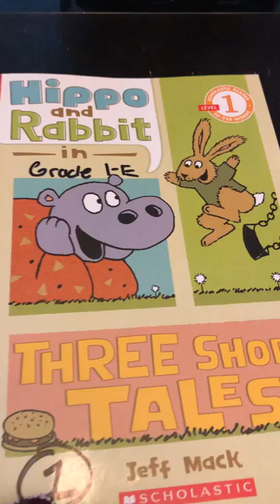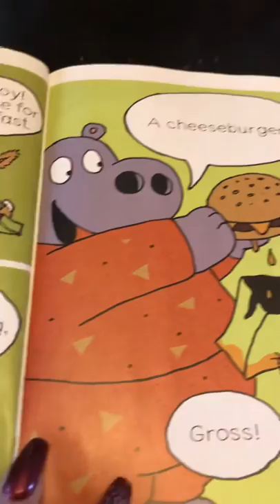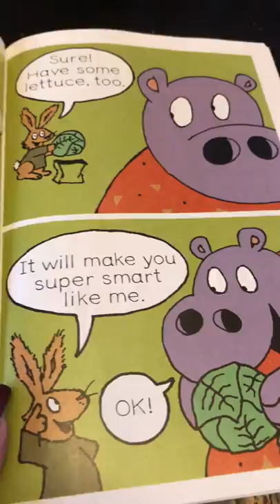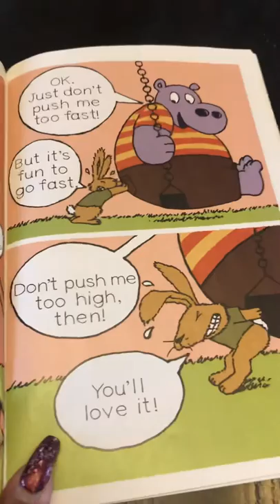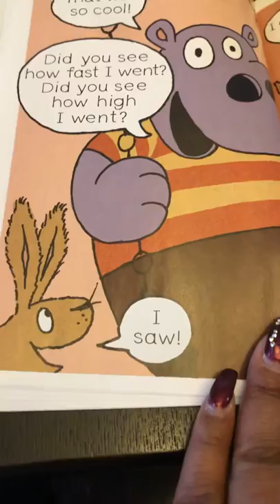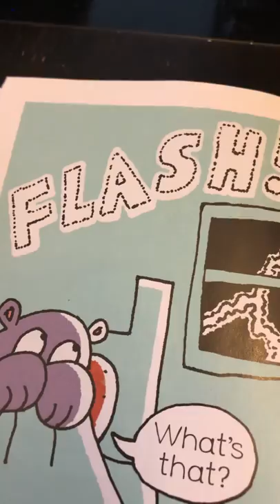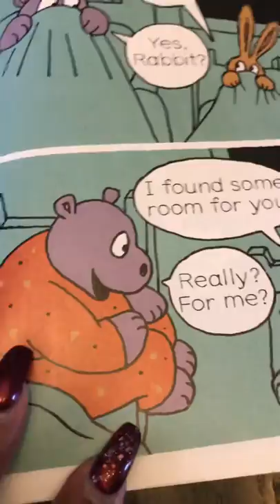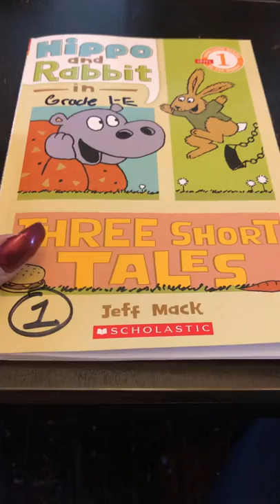4-8-20 Read Aloud Hippo and Rabbit